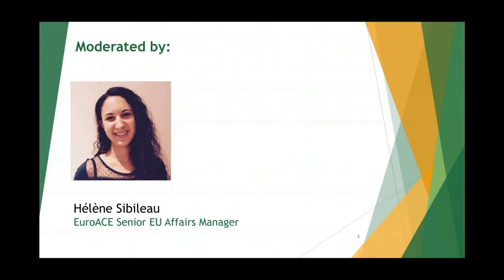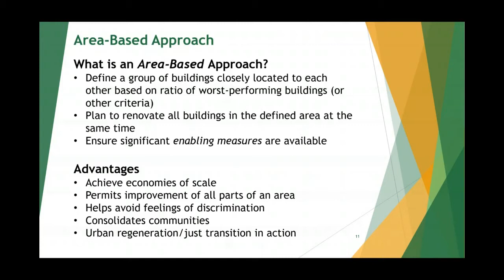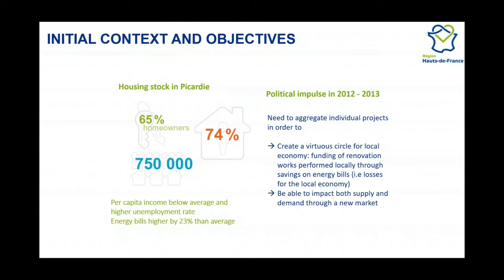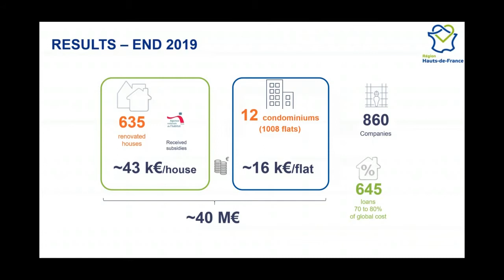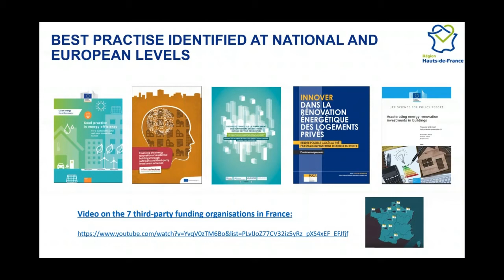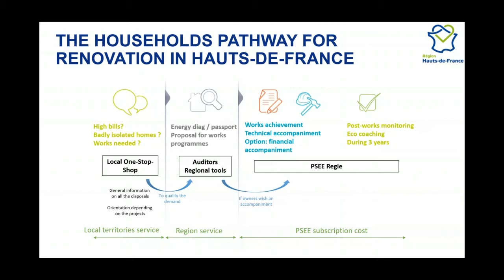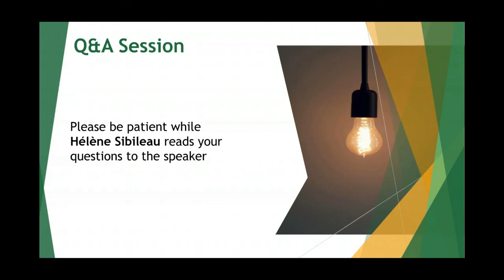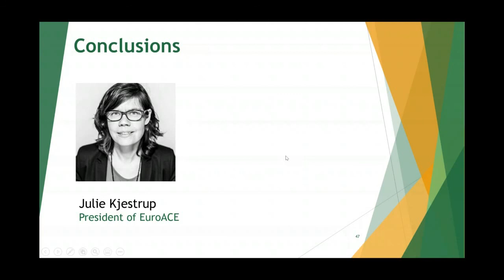Webinar: Aggregation of projects in an area-based approach: the experience in Hauts-de-France Region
2nd Edition of EuroACE Online Workshops Series on the Renovation Wave